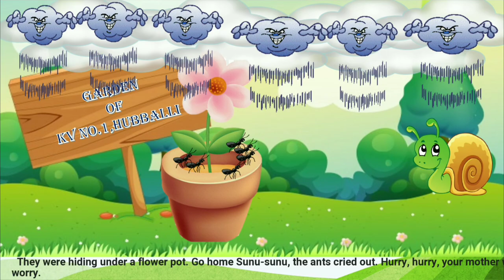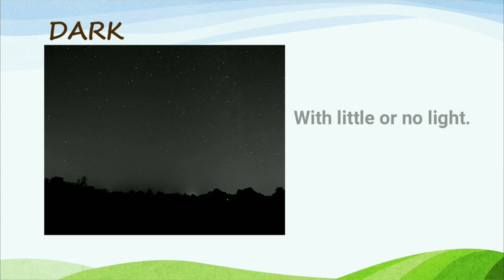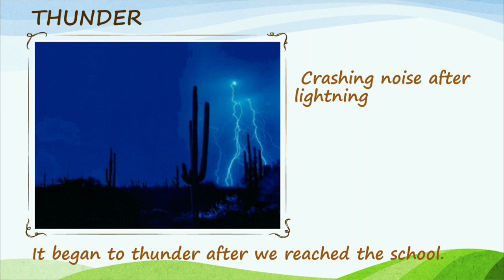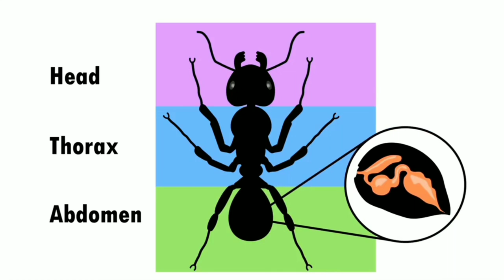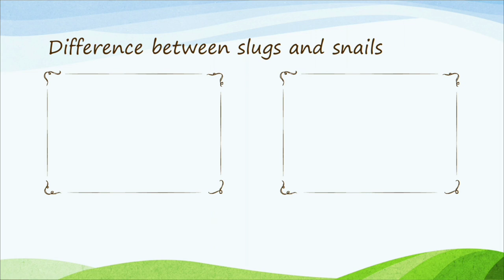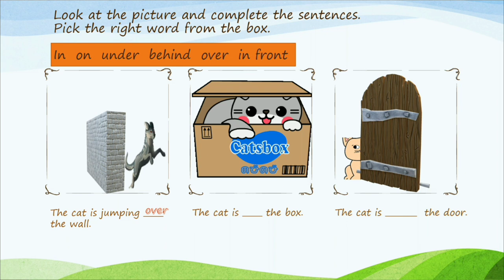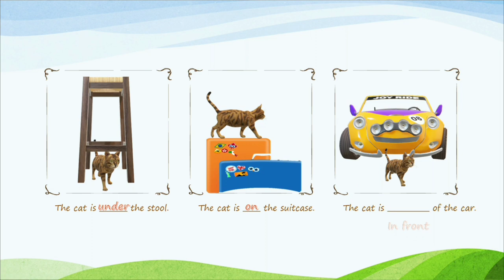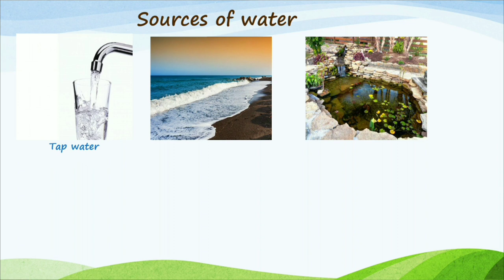STORM IN THE GARDEN ENGLISH ANIMATED STORY FOR KIDS NCERT||Ants, Snails,Slugs & Reptiles